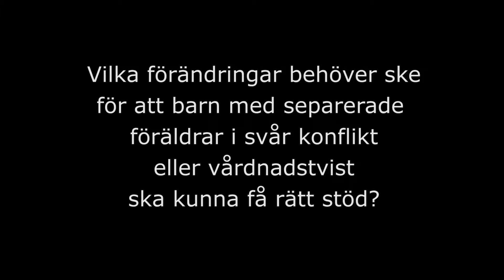Anna Kaldal Om riskbedömningar i vårdnad , boende och umgängesutredningar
Anna Kaldal är professor i processrätt vid Stockholms universitet. Här berättar hon om vad som krävs för att kunna göra riskbedömningar i vårdnads-, boende- och umgängesutredningar. Hon berättar om också om vilka förändringar som behövs för att barn med separerade föräldrar i svår konflikt eller vårdnadstvist ska kunna få rätt stöd.